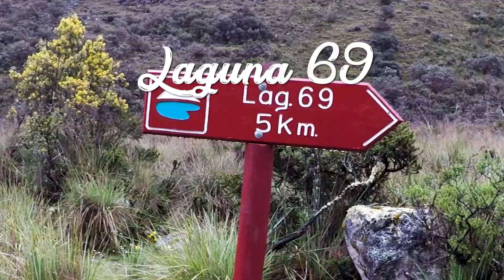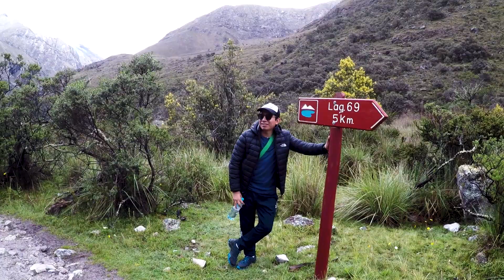Laguna 69 - Ancash (trekking)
La laguna 69 está ubicado en el departamento de Ancash, Ciudad de Yungay y forma parte del Parque Nacional del Huascarán.
Nuestra aventura comenzó desde las 5:30 am que partimos desde yungay, e iniciando el trekking a las 8:00 am con un grupo de 7 amigos. Al principio el camino es llano, lo que nos permite prepararnos para el ascenso exigente que viene a los 30 minutos de haber comenzado el trekk. Comenzamos a subir la montaña, la altura empieza afectarnos, los descansos comienzan a ser constantes, y aprovechamos en realizar algunas tomas de los paisajes que nos regala la naturaleza. Llega el último ascenso exigente, vi muchas personas rendirse después de haber luchado por llegar faltandoles tan solo 20 minutos, pero el cansancio más el dolor de cabeza no les permitía seguir, faltando tan poco vi gente descender, pero nosotros seguimos poco a poco, esa última subida se hacía eterna, de nuestro grupo, solo 3 estábamos adelante, nuestros otros amigos no los vimos desde la primera subida, hasta que por fin llegamos a la meta, y sinceramente valió la pena todo el esfuerzo que hicimos, las nubes dieron paso al sol y se pudo apreciar la laguna en su explendor. Fue una experiencia muy agradable y recomendable.